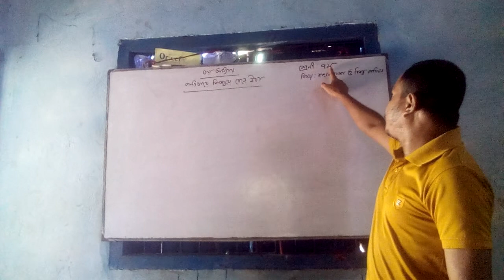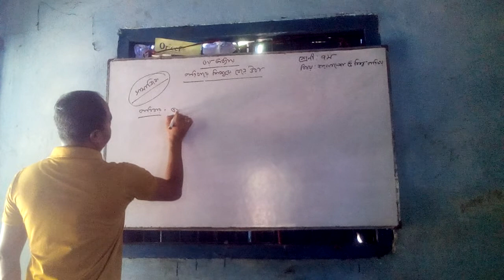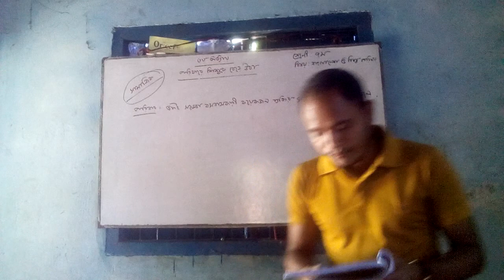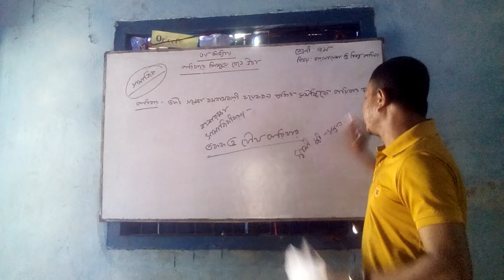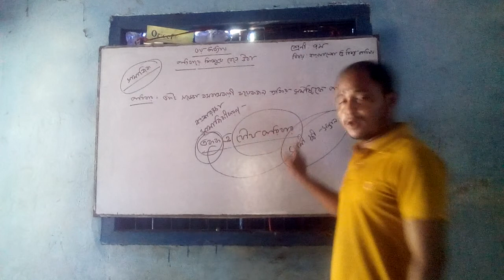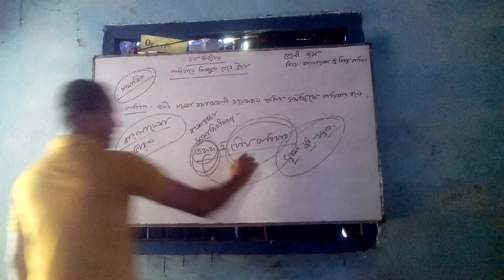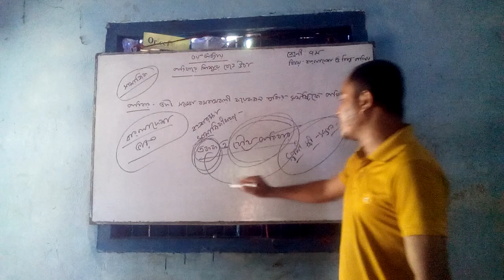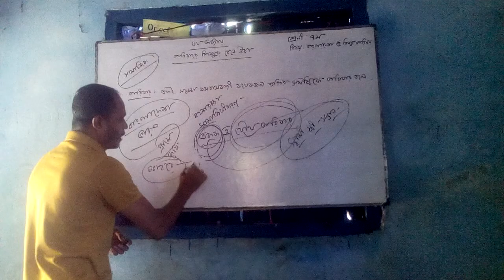Kanchanabad ML High School Online Class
Mr Helala Uddin, Class VII, Bangaldresh & Global Stuidies